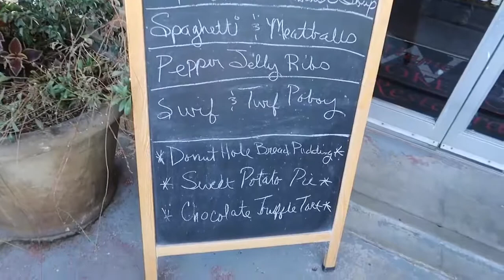WAYNE JACOB’s SMOKEHOUSE REVIEW LaPlace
Smells great. Tastes even better
769 west 5th street
LaPlace,LA 70068